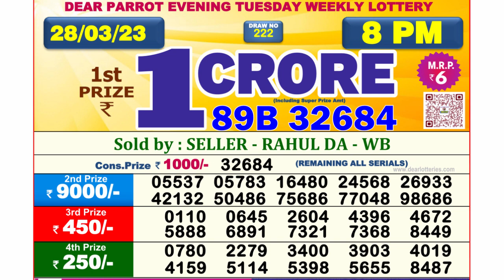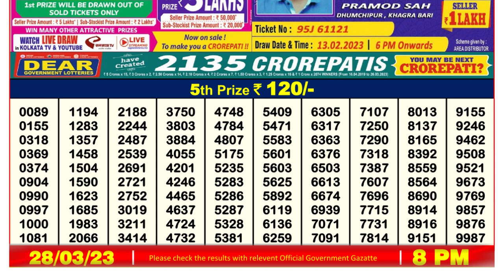Nagaland Lottery Sambad Live 8pm 28.03.23